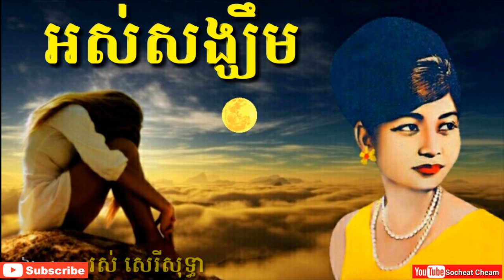អស់សង្ឃឹម - Ors Sangkhim - Ros Sereysothea - Khmer Oldies Song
Ros Sereysothea Ros Sereysothea Ros Sereysothea Ros Sereysothea Ros Sereysothea Ros Sereysothea Ros Sereysothea Ros Sereysothea Ros Sereysothea Ros Sereysothea Ros Sereysothea Ros Sereysothea